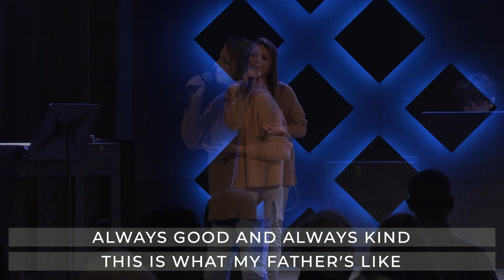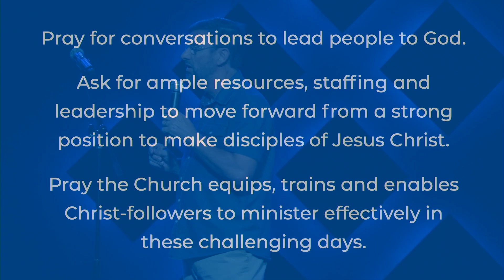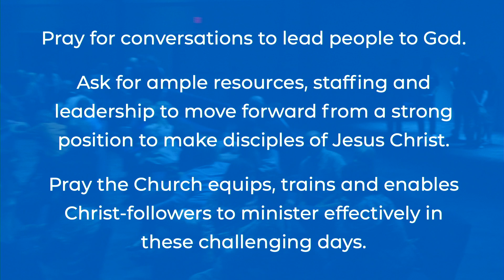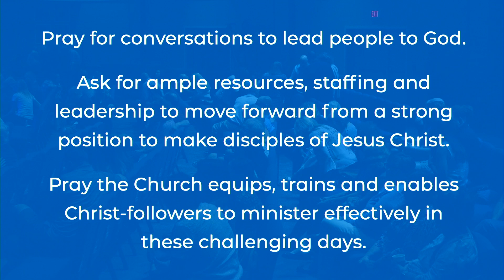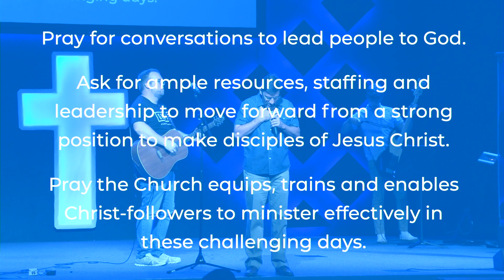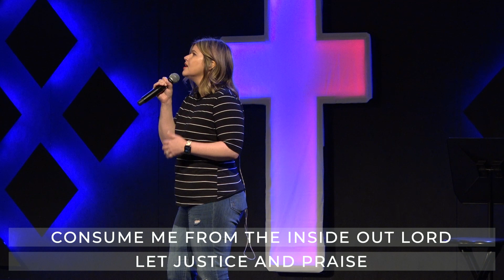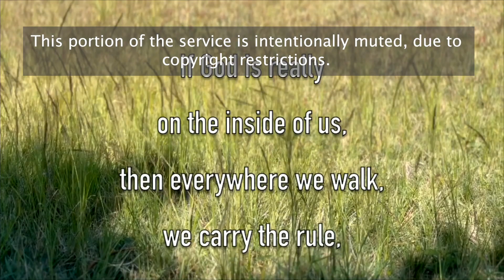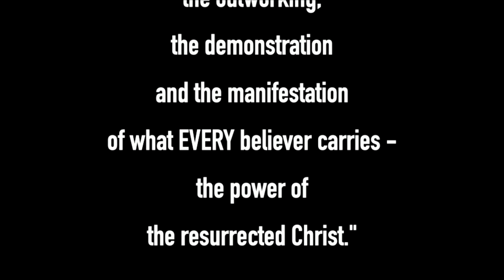Worship Service • April 23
0:00 Intro
0:38 Egypt ♪
5:30 What My Father's Like ♪
11:50 Word of encouragement by Pastor Rick
14:41 Announcement about Disaffiliation
17:45 Time of Prayer
22:05 Offering
24:33 From The Inside Out ♪
31:10 Teaching
1:05:05 Champion ♪
1:11:09 Announcements
1:12:39 Benediction